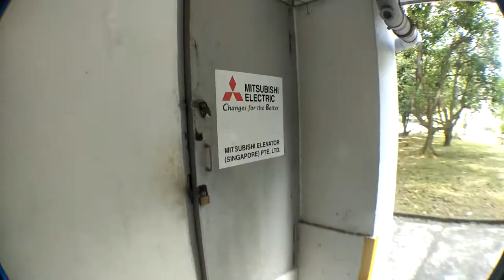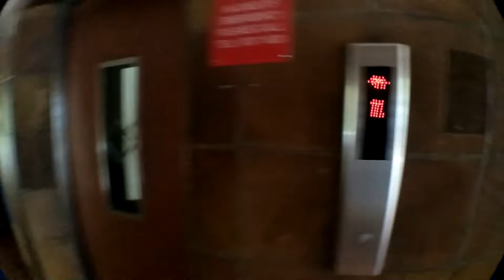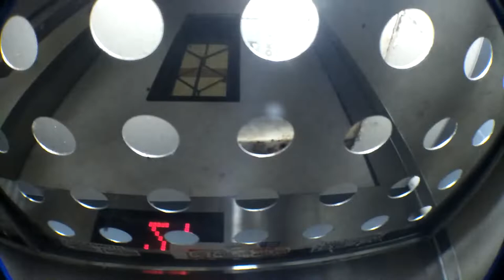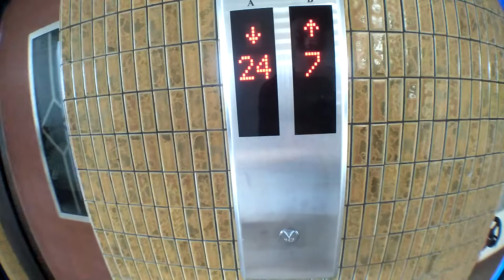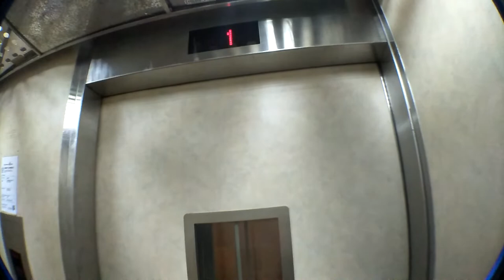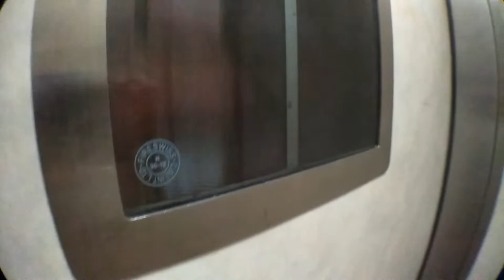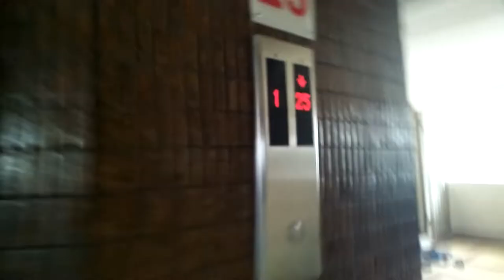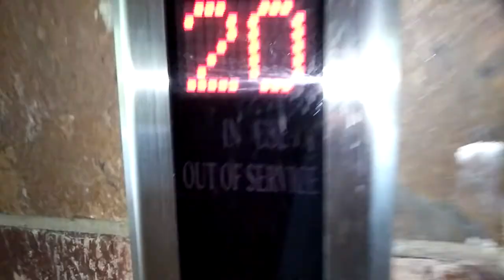Block 10A Braddell View Condominium - Fujitec traction elevators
Sorry for the rather draggy video, as I tried to be as detailed as I could while filming the lifts here.

While filming Lift A, it suddenly safety broke at 10:12 passing the 4th floor when going down, then went back to the 4th floor at leveling speed.

Just like Gloria Mansion's elevator, these lifts have pre-leveling which makes the lift level faster at a floor. Only after Lift A suffered a safety break, it did not pre-level at the first floor.

Lift B is much busier than Lift A, thus I had to film Lift A first because someone called it upstairs. Moreover, it was very hard for me to get Lift B without someone calling it at another floor when I was at the 25th floor.

Both elevators automatically call back to the first floor when not in use, probably to save the trouble of residents waiting for the lift on the first floor. This can be seen when the lift gets called to the 1st floor, but without its doors opening. (I still experienced trouble though, as there were many people using the lifts lol)

According to what I've observed, apartments in this estate with 2 balconies have Mitsubishi lifts, while apartments with 1 balcony have Fujitec lifts.

Technical specifications:
Manufacturer: Fujitec
Year installed: 1978
Capacity: 10persons/680kg
Floors served:
Lift A: 1,2,4,6,8,10,12,14,16,18,20,22,24
Lift B: 1,3,5,7,9,11,13,15,17,19,21,23,25
History: Modernized in 2001, then fixtures modernized in 2017, original manufacturer